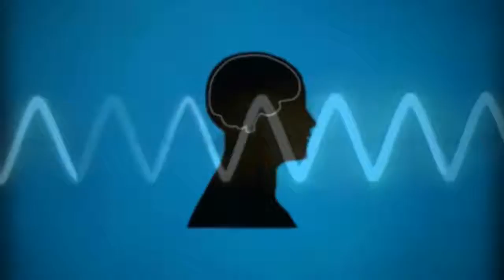President Trump Talks Mission To s In 2030s During Call To I.S.S. Astronaut. (Space Ne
Here is the full phone call to record breaking astronaut Peggy Whitson from President Donald Trump. More videos from Of Sound Mind And Body: Several UFOs . Anonymous President Trump Talks.

What is the difference between NASA and SpaceX? How do the two compare? Today, we explore the differences between NASA and SpaceX in this episode of The Infographics Show: NASA vs SpaceX ⭐SUBSCR.

A closer look at some of NASAs best official photos. More videos from Of Sound Mind And Body: Crazy Photos Of s You Wont Believe. -Part 2- . A closer look at some of NASAs best official.